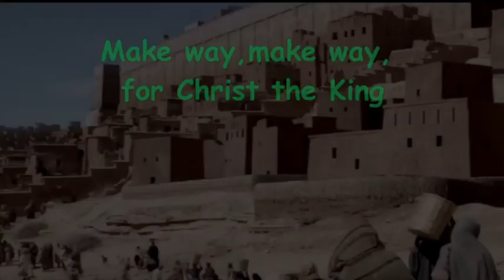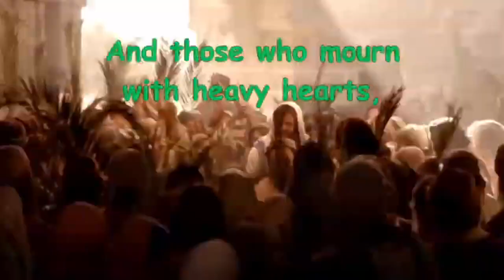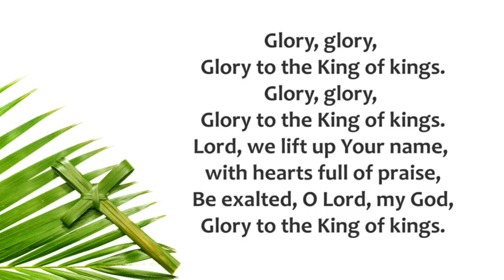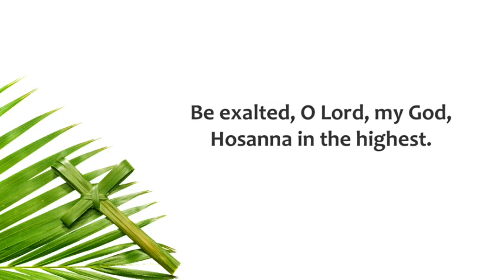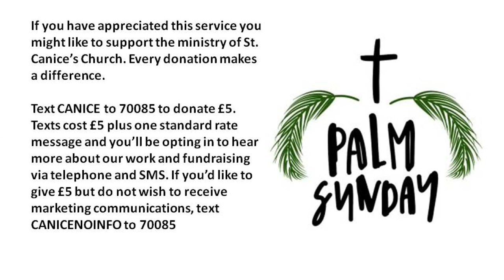A Service for Palm Sunday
St. Canice's Church, Eglinton
Rev. Canon Paul Hoey